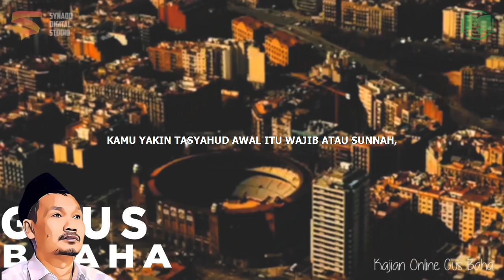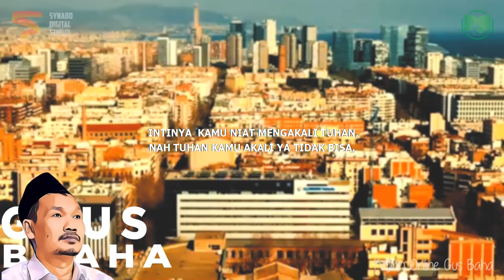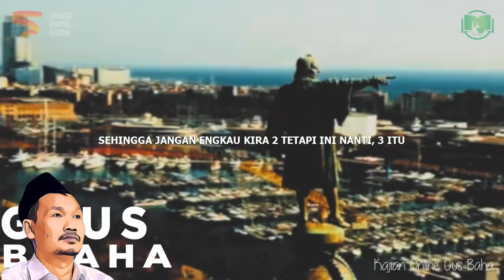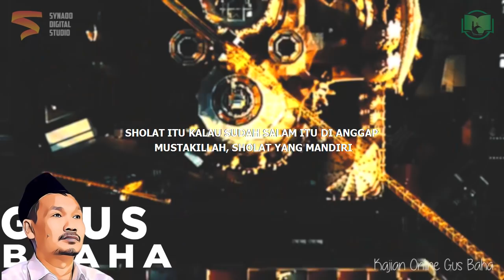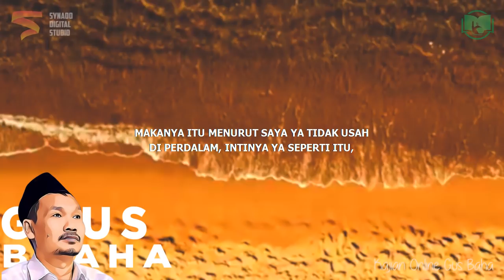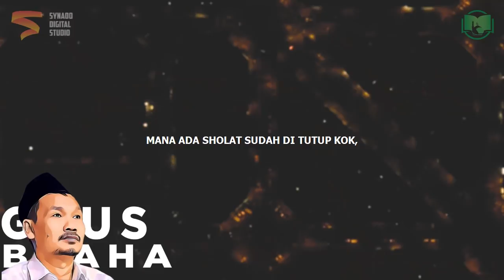Gus Baha : Sholat Witir Kita Teraneh di Dunia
Ngaji Gus Baha Terbaru 2021 Bahasa Indonesia tentang sholat witir